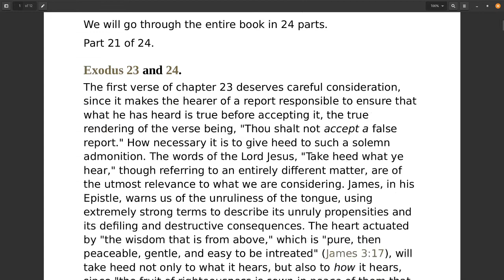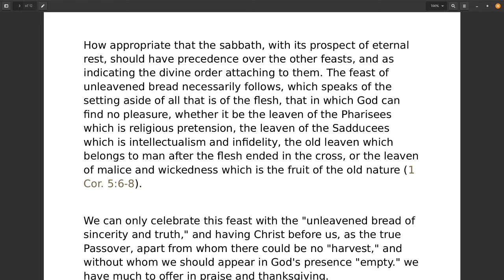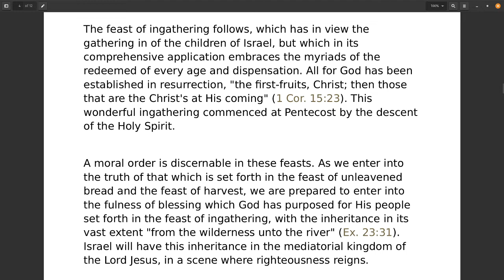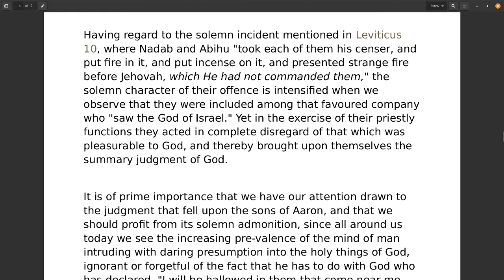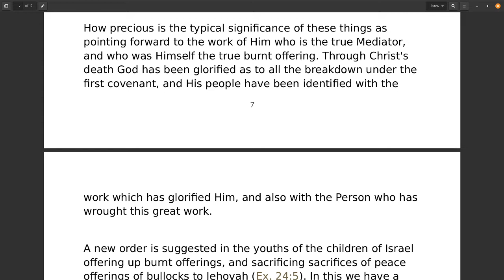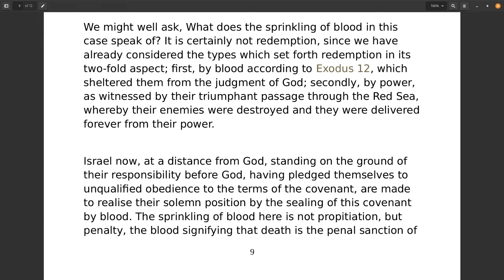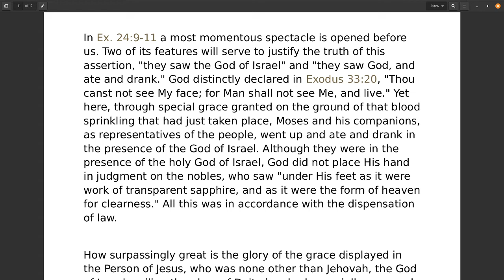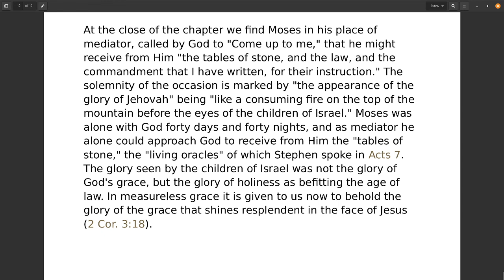Sound Words, Exodus, The Book of Redemption and Relationship, part 21 of 24